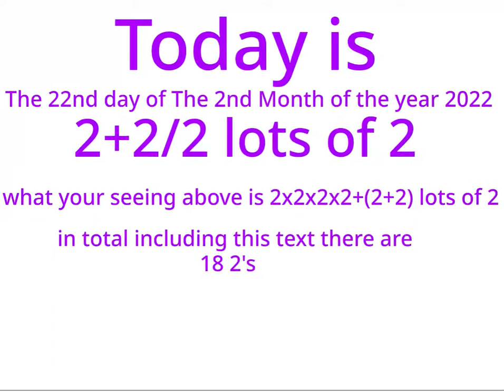Its TWO's Day